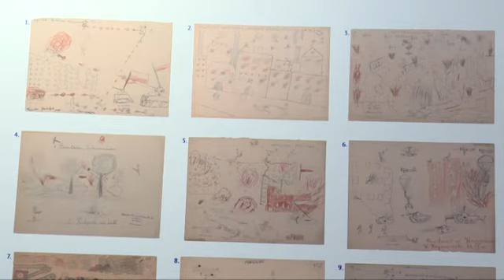«Μαμά, δεν θέλω πόλεμο»: Συγκλονιστική έκθεση με ζωγραφιές παιδιών